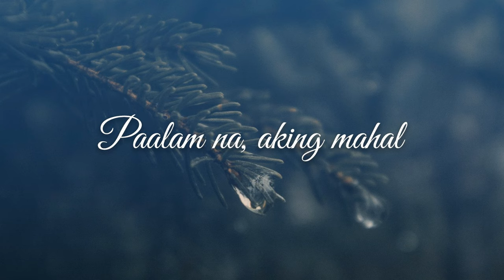Kylie Padilla - Mine (Official Audio)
From the "Seasons" album

MINE
Performed by Kylie Padilla
Composed by Kylie Padilla
Arranged by Benjie Pating Jr
Produced by Kylie Padilla & Alwyn Cruz